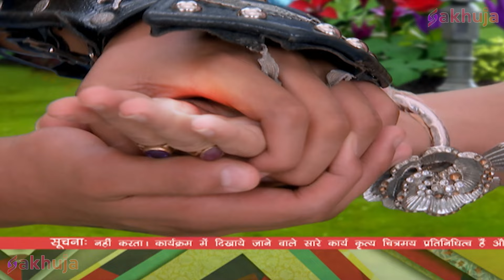क्या Montu तोड़ देगा Manav के दांत ? | Baalveer | Ep 477 | New Superhero Series 2024